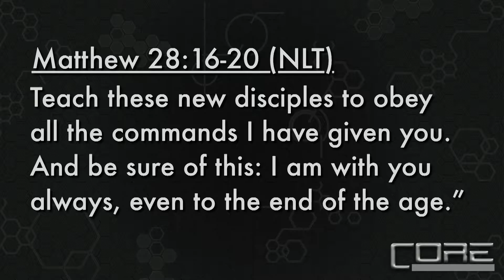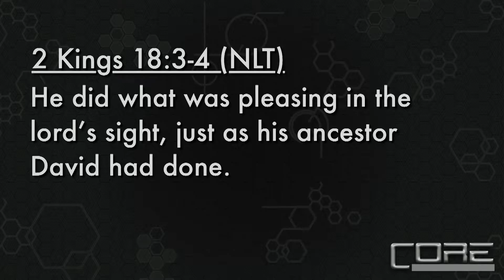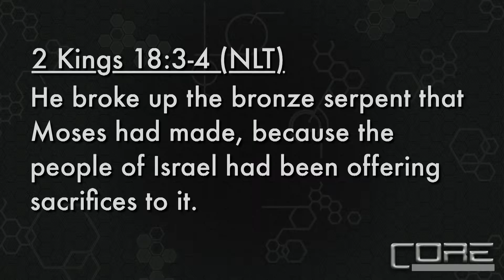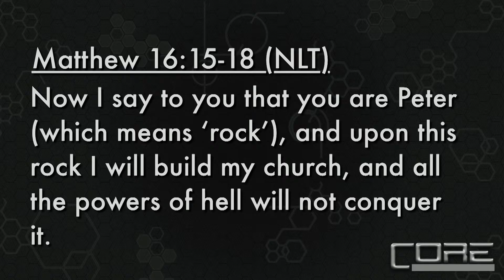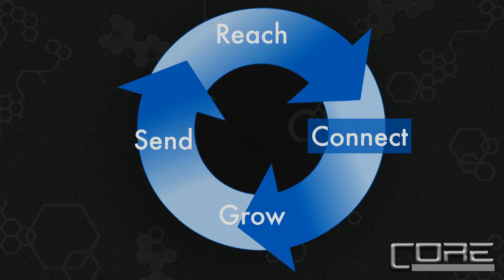Core: Defining Our Center - 7/10/2016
Core:  Defining Our Center

This Sunday, July 10, we will begin a new sermon series on or Core Values: "Core: Defining Our Center." We'll remember why we exist: "to make more and better followers of Jesus Christ," and we'll introduce what we'll talk about over the next four weeks- our new disciple making strategy of Reach, Connect, Grow, and Send. Scriptures to consider for reflection: Matthew 28:16-20, Matthew 16:13-18, 2 Kings 18:3-4 (to read these texts go to